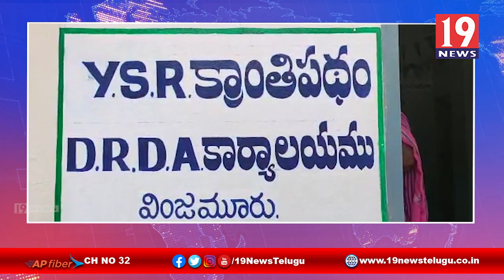మహిళా ఆర్ధిక పురోగతి సాధించాలి, MPDO కనకదుర్గభవాని -నెల్లూరు జిల్లా